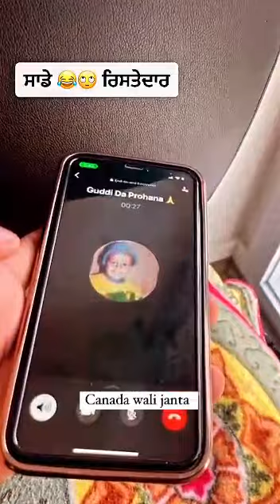ਤੁਹਾਡੇ ਰਿਸ਼ਤੇਦਾਰ ਵੀ ਐਵੇ ਤੰਗ ਕਰਦੇ ਏ || Punjabi Video || Punjabi Short Clip || Reels || Status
ਸਾਡੀ ਵੀਡੀਓ ਦੇਖਣ ਲਈ ਬਹੁਤ ਬਹੁਤ ਧੰਨਵਾਦ ਜੀ

ਧੰਨਵਾਦ ਜੀ